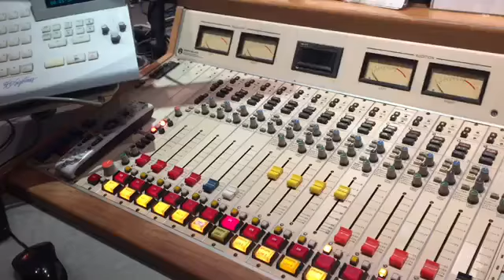Big Burrito on Taco Tuesday.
Jose stopped by the radio show and brought me this huge burrito from El Cilantro. This thing could feed a family of 10.